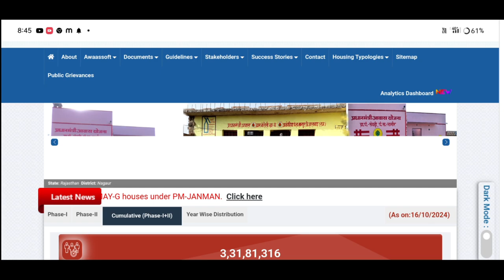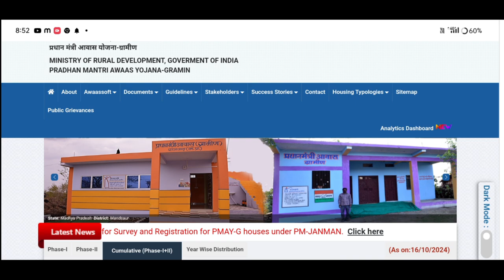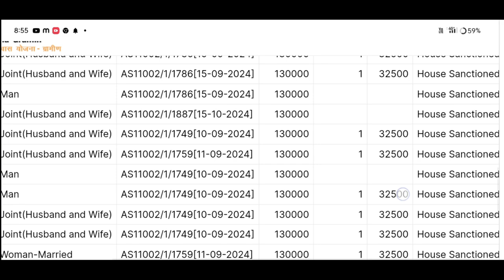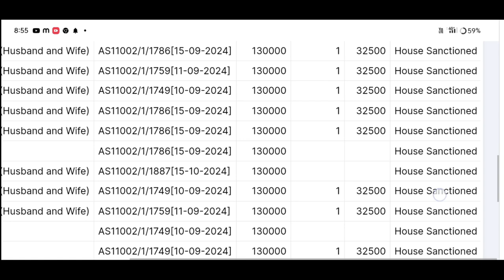🛑আজিৰ এই ২০২৪-২৫ ৰ লিষ্ট খনত নাম থাকিলেই পাব ₹130000 টকা😍নতুনকৈ অসম চৰকাৰে এই সিদ্ধান্ত ঘোষণা কৰিলে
Keyboard.
pmayg list 2024,
pmayg new list check online,
pm awas new list 2024,
pmayg 2nd installment,
pmayg payment release,
pm-kisan installment status,
pmay first installment,
how to pmayg installment details,
awas yojana 1st installment date
pmay 2nd installment,
pmayg 2nd installment assam,
pmayg 1st installment,
pm kisan 14th installment release date,
awas 1st installment online check,
pmay housing loan payment release dates 2024,
pmayg 2nd installment assa,
pmayg installment list kaise dekhe,
pm kisan new installment big update,
how to check aadhar bank link status,
aadhaar seeding link,
bank aadhaar link,
aadhaar bank link,
dbt aadhaar link online,
how to check aadhaar bank linking status,
bank aadhaar link status,
aadhar link,
link bsnl to aadhaar,
aadhaar bank account link,
link airtel to aadhaar,
pan aadhaar link online 2023,
how to check aadhaar bank link,
awas yojana payment update 2024,
pm आवास योजना new update 2024,
pmay house list 2024 assam,
pmayg house new list 2024-25,
2024-25 new pmayg house list,
bpl house payment check online,
pmay house list download 2024-25,
pmayg update,
bpl house online apply 2024,
house list 2022-23,
pmay house list 2023,
panchayat house list 2023-24,
2023 house list,
pmayg list 2024-25,
pmay house 2023 assam,
pmay house in assam 2023,
bpl house new update 2023,
panchayat house list 2023,
pmay house news 2022 assam,
assam pmayg house list 2023,
assam pmayg house rules 2023,
pmay house design assam 2023,
pmay house design 2023 assam,
assam pmay house 2023 update,
assam pmayg house 2023 budget,
assam pmayg house designs 2023
pmayg update,
pmay update,
pmayg updates,
house apply,
Amon Das
pmay-g
pmayg payment,
Sarkari house
Sarkari ghar
Pmayg
pmay-g